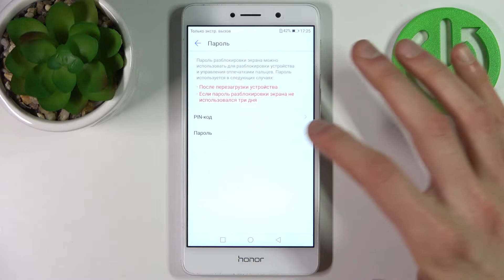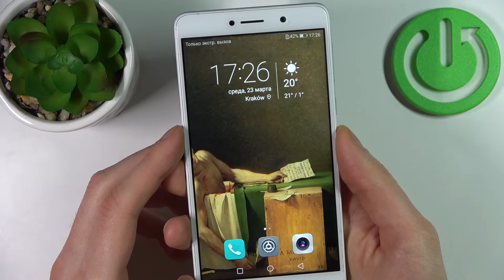HONOR 6X | Как добавить отпечаток пальца на HONOR 6X?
Чтобы узнать больше информации о HONOR 6X посетите наш сайт, там находиться уйма полезной информации

Добро пожаловать на наш канал, в этом видео мы покажем как на HONOR 6X сделать сброс до заводских настроек. Для того чтобы у вас всё получилось, вам нудно следовать нашим указаниям. Также мы покажем как на HONOR 6X сделать полеый сброс разными методами. Будьте внимательны, ведь после сброса HONOR 6X до заводского состояния все ваши данные будут удаленны.

Как сделать сброс к заводскому состоянию HONOR 6X? Как HONOR 6X вернуть к исходному состоянию? Как вернуть заводские настройки на HONOR 6X? Как на HONOR 6X всё сбросить? Как в HONOR 6X вернуть всё к факторному состоянию?